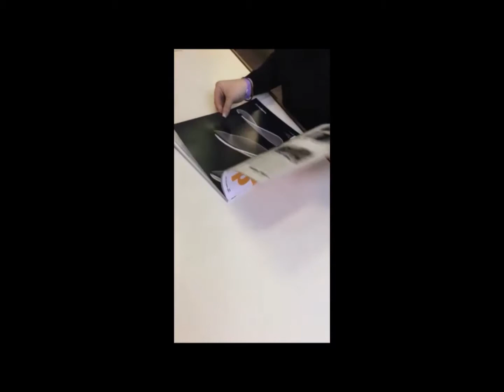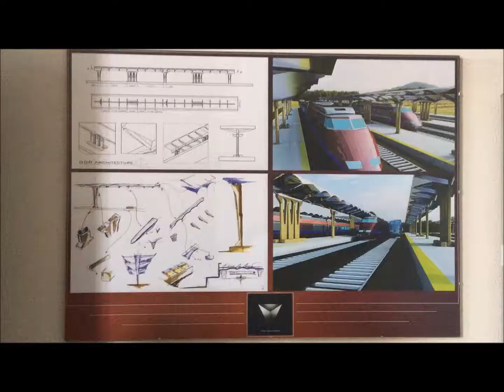ELABORIAMO IDEE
indirizzo Architettura e Ambiente del Liceo Artistico Michelangelo Guggenheim di Venezia - 2017, classe 5° A